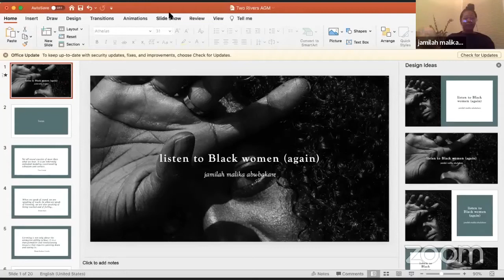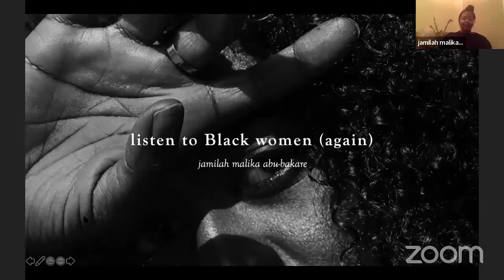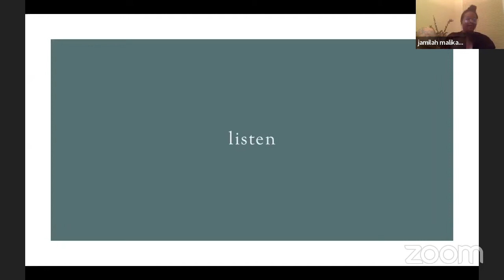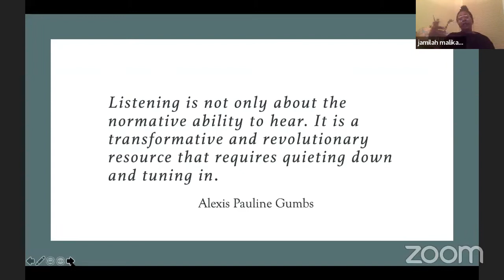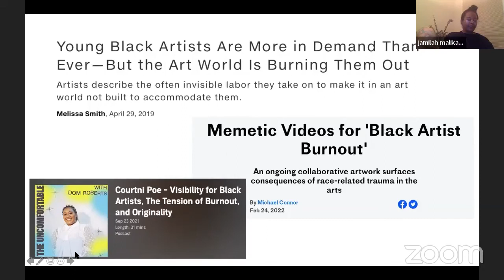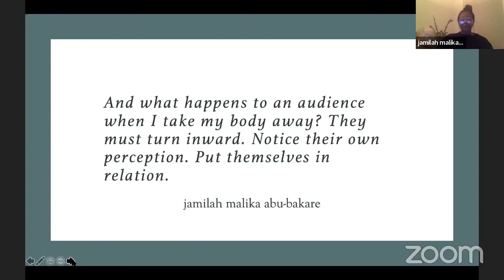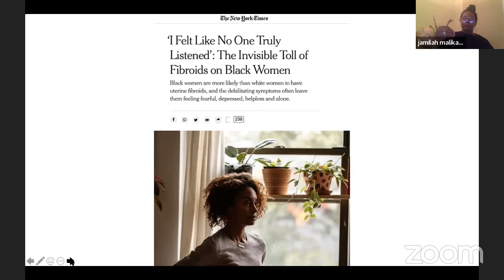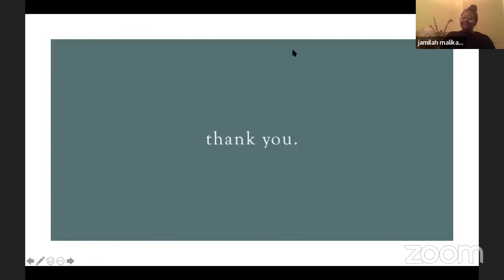Sound as Freedom: jamilah malika abu-bakare Artist Talk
jamilah malika abu-bakare is an artist and writer meditating on refusal, repetition,
dedication, and intimacy through sound art, video essay, text off-page and/or
installation. whatever the form, she centers Black women with care and tends
toward listening over looking. by doing so, both jamilah and the audience move
towards their collective freedom. her work has played or shown from Berlin to LA,
and across Canada, including Contemporary Field Gallery (Vancouver), Circuit
Gallery (Toronto), and Artscape (Peterborough). her writing most recently appeared
in Canadian Art magazine.